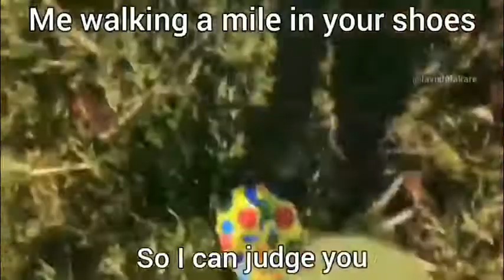Send this to your wife’s boyfriend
Potion of slowness II